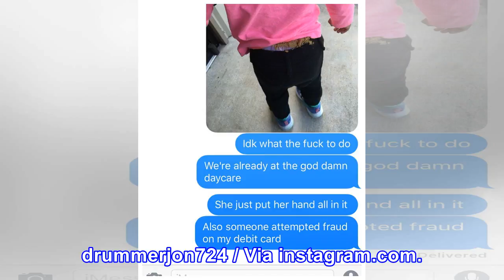You will only scream at these 14 pictures if you're a parent